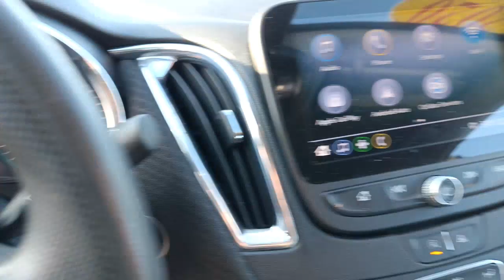2020 Chevrolet Malibu Gurnee Waukeegan, Chicago, Kenosha, Schaumburg AT5348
Mosaic Black Metallic Used 2020 Chevrolet Malibu LT available in 3175 Grand Avenue, Lindenhurst, Illinois at  Zeigler Nissan of Gurnee. Servicing the Gurnee, Waukeegan, Chicago, Kenosha, Schaumburg, IL area.

Malibu LT
2020 Chevrolet Malibu LT - Stock#: AT5348

Recent Arrival! 2020 Chevrolet Malibu LT Black Metallic Jet Black Cloth. 29/36 City/Highway MPGbrAt Zeigler Nissan of Gurnee we take pride in treating our customers like family ensuring that your experience is one that you will never forget. Every vehicle has been through a multi-point safety inspection and professionally cleaned and disinfected for your protection. We are proud to service customers in Gurnee Crystal Lake Libertyville Glendale Heights Kenosha Chicago and all surrounding Chicagoland areas. See dealer for complete details dealer is not responsible for pricing errors. Price may exclude certain taxes fees and/or charges. See dealer for details. The value of used vehicles varies with mileage usage and condition. Book values should be considered estimates only. Some of our used vehicles may be subject to unrepaired safety recalls. Check for a vehicles unrepaired recalls by VIN FOR A GREAT EXPERIENCE. Awards:br * JD Power Initial Quality Study